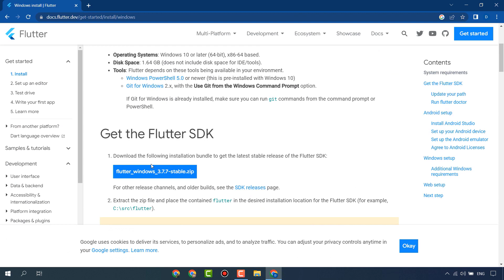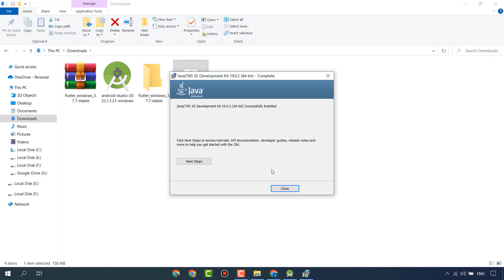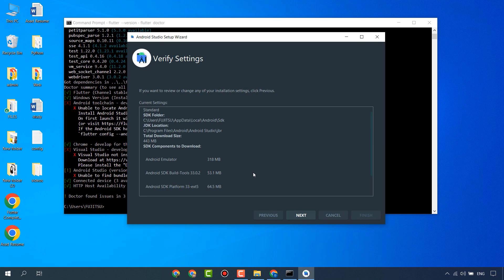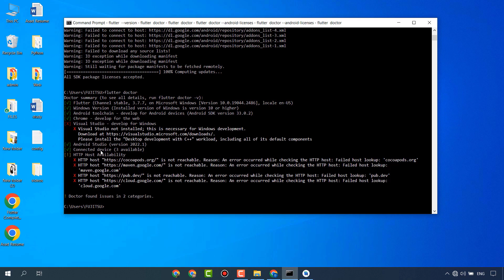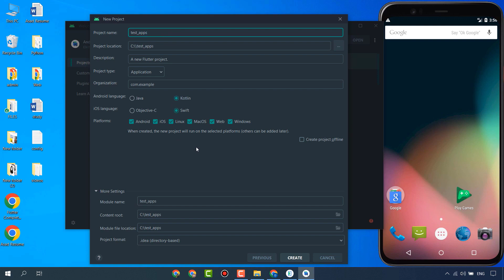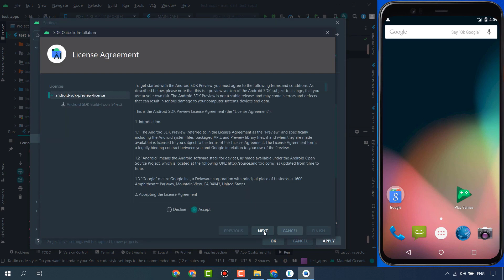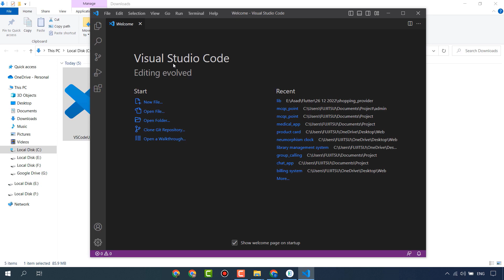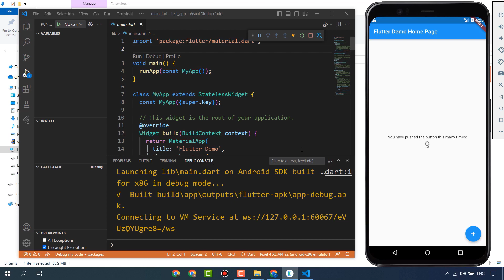Flutter Complete Installation & Setup on Android Studio & VS Code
Hello Friends, in this video I will teach you how to install flutter, how to setup flutter, flutter installation, flutter setup, setup flutter on vs code, setup flutter on android studio, flutter complete setup, flutter complete installation, step by step, explained.